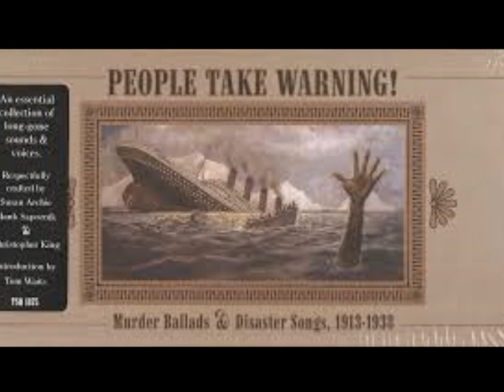Georgia White - New Dupree Blues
New Dupree Blues - I presume the follow up to "Dupree Blues" - with Les Paul´s guitar sounding great together with Georgia´s piano.